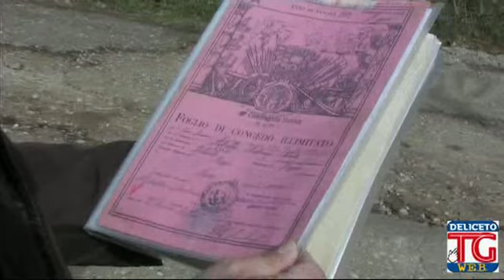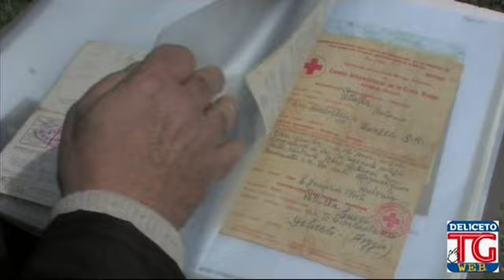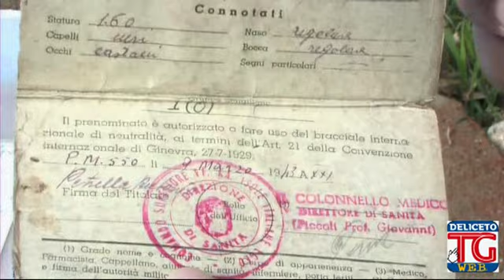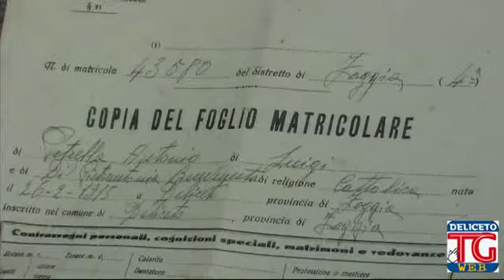Giornata della Memoria Storia di un Delicetano Deportato